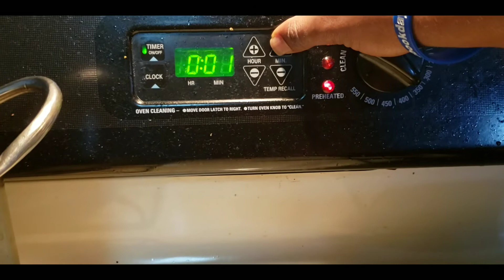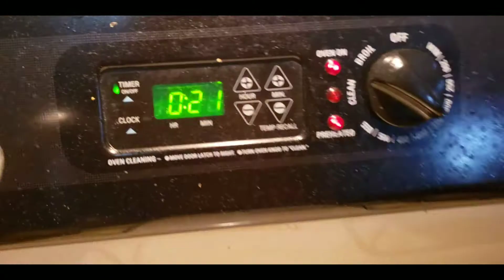EAT THE CAKE ANNA MAE...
Family fun and football... video shot on android note 9 edited in kinemaster.  Music from kinemaster.  ENJOY that's for watching.